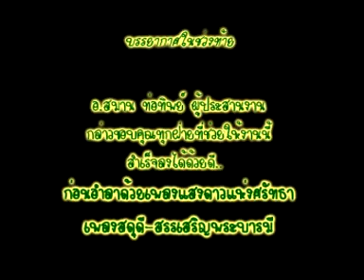อ สมาน ขอขอบคุณ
อ.สมาน ท่อทิพย์ ผู้ประสานงานพันธมิตรเชียงราย กล่าวขอบคุณทุกฝ่ายที่ช่วยกันทำให้ การประชุมทางวิชาการเกี่ยวกับการปกครองในระบอบประชาธิปไตย อันมีพระมหากษัตริย์เป็นประมุข เมื่อวันที่ 28 มิถุนายน 2552 ที่สถานีวิทยุชุมชนบ้านห้วยไคร้ อ.แม่สาย จ.เชียงราย จัดโดยพันธมิตรเชียงราย ผ่านพ้นไปได้ด้วยดี..